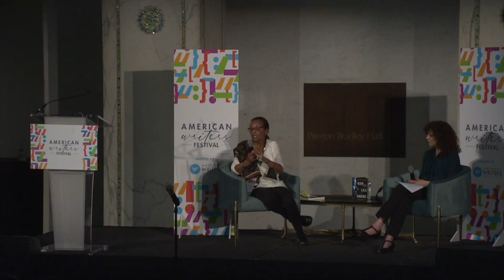Elizabeth Nunez and Donna Seaman - American Writers Festival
The American Writers Museum presents a conversation with award-winning author Elizabeth Nunez about her book "Now Lila Knows." Nunez is interviewed by Booklist editor Donna Seaman. This conversation took place during the American Writers Festival on May 15, 2022 and was recorded live. To learn more about the American Writers Festival,

About "Now Lila Knows"

Lila Bonnard has left her island home in the Caribbean to join the faculty as a visiting professor at Mayfield College in a small Vermont town. On her way from the airport to Mayfield, Lila witnesses the fatal shooting of a Black man by the police. It turns out that the victim was a professor at Mayfield, and was giving CPR to a white woman who was on the verge of an opioid overdose.

The two Black faculty and a Black administrator in the otherwise all-white college expect Lila to be a witness in the case against the police. Unfortunately, Lila fears that in the current hostile political climate against immigrants of color she may jeopardize her position at the college by speaking out, and her fiancé advises her to remain neutral.

"Now Lila Knows" is a gripping story that explores our obligation to act when confronted with the unfair treatment of fellow human beings. A page-turner with universal resonance, this novel will leave readers rethinking the meaning of love and empathy.

ELIZABETH NUNEZ is the award-winning author of a memoir and ten novels, four of them selected as New York Times Editors’ Choice. "Anna In-Between" won the PEN Oakland/Josephine Miles Award and was long-listed for an IMPAC Dublin International Literary Award. Nunez also received the 2015 Hurston/Wright Legacy Award in nonfiction for "Not for Everyday Use;" an American Book Award; and a NALIS Lifetime Literary Award from the Trinidad and Tobago National Library. Her other novels are: "Even in Paradise," "Boundaries," "Prospero’s Daughter," "Bruised Hibiscus," "Beyond the Limbo Silence," "Grace," "Discretion," and "When Rocks Dance." She is a cofounder of the National Black Writers Conference and executive producer of the CUNY-TV series Black Writers in America. Nunez is a Distinguished Professor at Hunter College, where she teaches fiction writing. She divides her time between Amityville and Brooklyn, New York.

DONNA SEAMAN is Editor, Adult Books for Booklist. A recipient of the Louis Shores Award for excellence in book reviewing, the James Friend Memorial Award for Literary Criticism, and the Studs Terkel Humanities Service Award, Seaman is a member of the Content Leadership Team for the American Writers Museum, a frequent presenter at various literary events and programs, and an adjunct professor for Northwestern University’s MA in Writing and MFA in MFA in Prose and Poetry Programs. Seaman’s author interviews are collected in Writers on the Air and she is the author of "Identity Unknown: Rediscovering Seven American Women Artists."